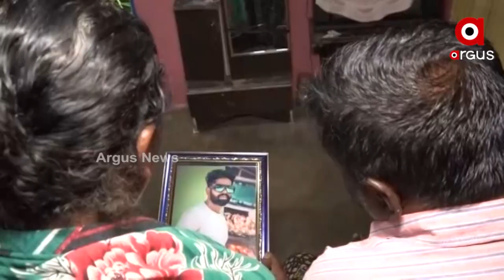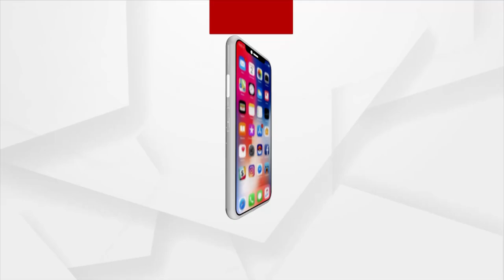Custodial Death Of Govind Kumbhar is Being Suppressed In Bargarh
Custodial Death Of Govind Kumbhar is Being Supressed In Bargarh
ହତ୍ୟାକାରୀ ପୋଲିସ ସୁରକ୍ଷାରେ ବରଗଡ଼ ଏସପି, ବରଗଡ଼ ବିଜେଡି ବିଧାୟକ । ଅଭିଯୁକ୍ତ ପୀତାମ୍ବର ବେହେରା ମାଖନୁ ବାଗ ହାଜତ ହତ୍ୟାର ଅଭିଯୁକ୍ତ। ଲାଗିଛି ଦଫା 302। ହେଲେ ତାଙ୍କୁ ପୁରସ୍କୃତ କରିଛନ୍ତି ଏସପି ରାହୁଲ ଜୈନ । ଆଉ ଏକ ହାଜତ ହତ୍ୟା ପାଇଁ ପ୍ରୋତ୍ସାହିତ କଲେ